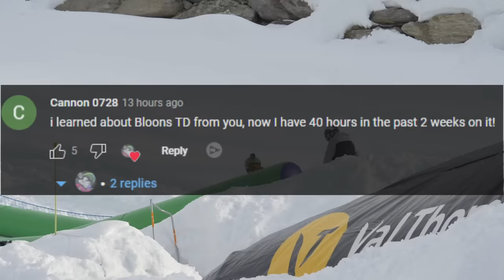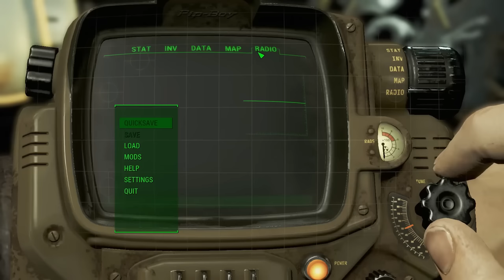she PUNCHED the teacher... - 12 Days of Scrubs 2022 - 7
Today I had a storytime about all of the absolutely insane school storytimes I have told on the channel this year! if you enjoyed the video I would really appreciate taking a second to press the like button and comment down below and if you like content like this subscribe with notifications on!

Day 7 - Stories